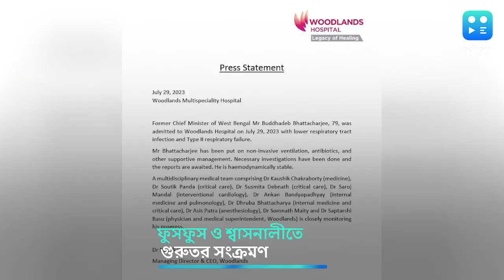ফুসফুস ও শ্বাসনালীতে গুরুতর সংক্রমণ, আপাতত স্থিতিশীল বুদ্ধদেব ভট্টাচার্য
ফুসফুস এবং শ্বাসনালীতে গুরুতর সংক্রমণ নিয়ে কলকাতার এক বেসরকারি হাসপাতালে চিকিৎধীন রাজ্যের প্রাক্তন মুখ্যমন্ত্রী বুদ্ধদেব ভট্টাচার্য (Buddhadeb Bhattacharjee)। হাসপাতাল থেকে দেওয়া শেষ মেডিক্যাল বুলেটিনে জানানো হয়েছে, তাঁকে আপাতত নন-ইনটেনসিভ ভেন্টিলেশনে (Non Intensive Ventilesion) রাখা হয়েছে। বেশি রাতে হাসপাতাল সূত্রে জানানো হয়েছে, শনিবার দুপুরের তুলনায় এখন অনেকটা স্থিতিশীল (Stable) প্রাক্তন মুখ্যমন্ত্রীর শারীরিক অবস্থা। তবে চিকিৎসকরা জানিয়েছেন, তাঁকে দীর্ঘসময়ের জন্য পর্যবেক্ষণে রাখতে হবে।  চিকিৎসকদের সূত্রে দাবি, গত বুধবার থেকেই নিউমোনিয়ায় আক্রান্ত প্রাক্তন মুখ্যমন্ত্রী। গত শুক্রবার থেকে পাম অ্যাভিনিউয়ের বাড়িতেই চিকিৎসা চলছিল। কিন্তু শনিবার দুপুরে খাওয়ার পর আচমকাই প্রাক্তন মুখ্যমন্ত্রীর শারীরিক অবস্থার অবনতি হয়। বিশেষ করে, তাঁর রক্তে অক্সিজেনের মাত্রা কমতে থাকে। দীর্ঘ সময়ে সিওপিডিতে আক্রান্ত বুদ্ধদেব। তাই আর দেরি না করে প্রাক্তন মুখ্যমন্ত্রীকে হাসপাতালে ভর্তির সিদ্ধান্ত নেওয়া হয়।